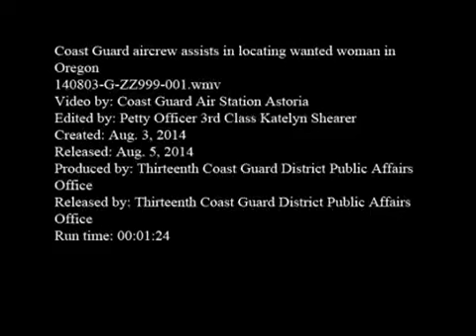Coast Guard video of Jessica Smith's capture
On Tuesday, the U.S. Coast Guard released footage of their discovery of Jessica Smith's gold Chevy Suburban, located 15 miles from Cannon Beach down a logging road off of Highway 26.